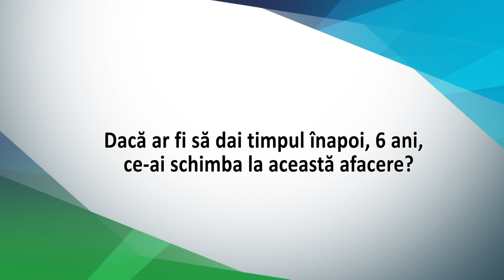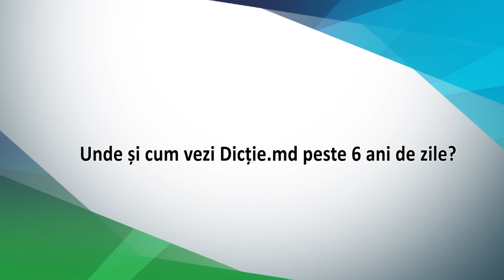Interviu de suflet cu Vera Nastasiu despre proiectul DICȚIE.MD care împlinește astăzi 6 ani.